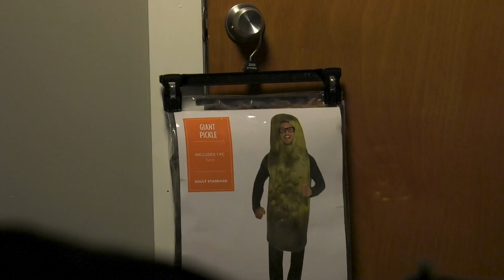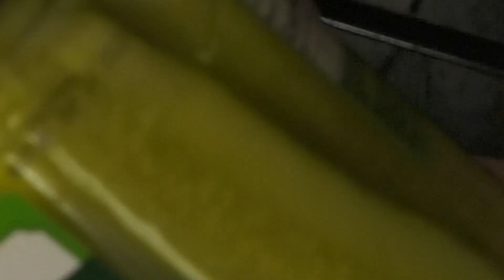Dill Pickles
Mark becomes addicted to pickles.